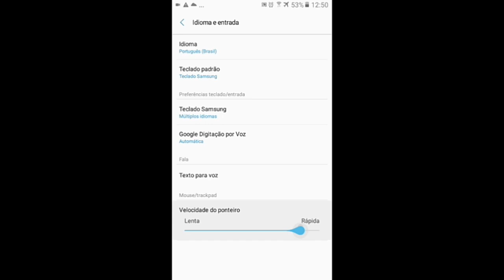Perfect of Settings👽🌷 Level hacker J2 Prime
Lipeh FF" 🇧🇷

📷 Oficial Instagram: @lipehff_7
💗Me siga!

📱💙16gb
📱💙 1,5 de RAM

🎥gravador:ADV GRAVADOR

❤Rumo a 14k família ajuda o canal ai❤